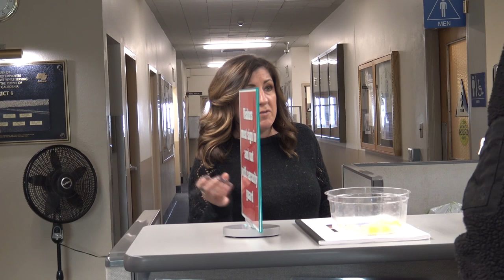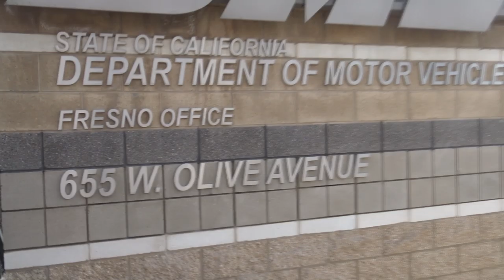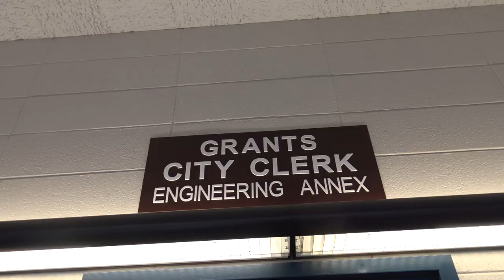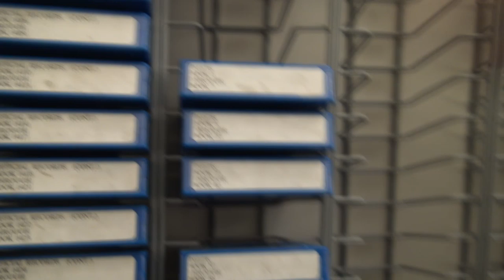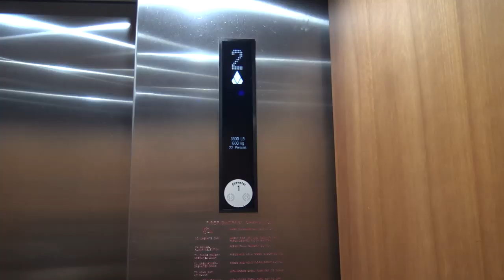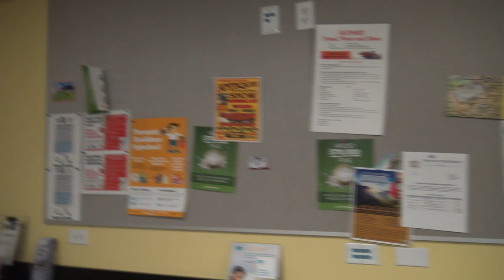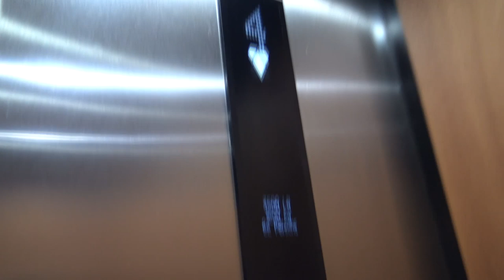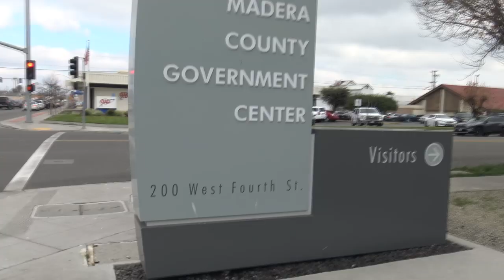GOVERNMENT CENTER MELTDOWN!